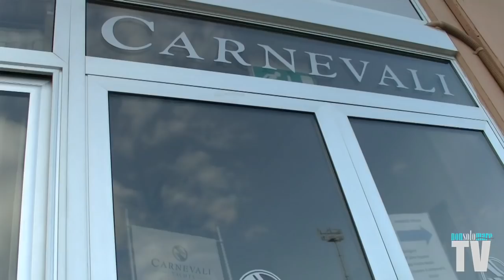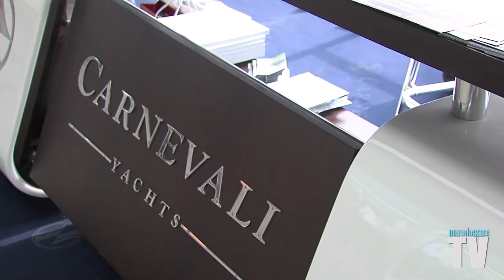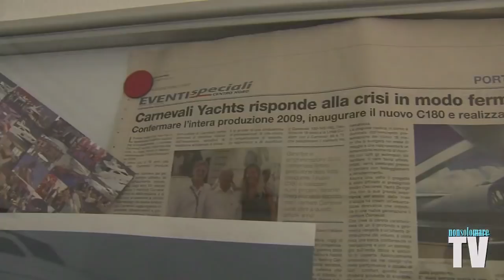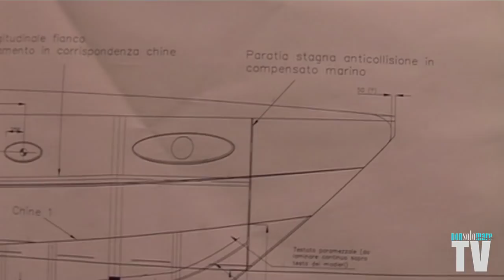Carnevali Cantieri Nautici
La nostra bellissima Eliana Cartella vi porta a conoscere Angelo Carnevali e tutti i servizi offerti dalla Carnevali Cantieri Nautici